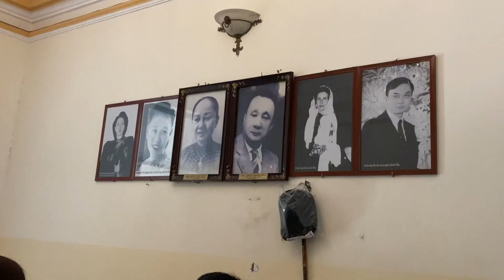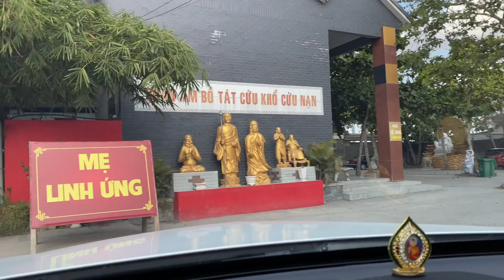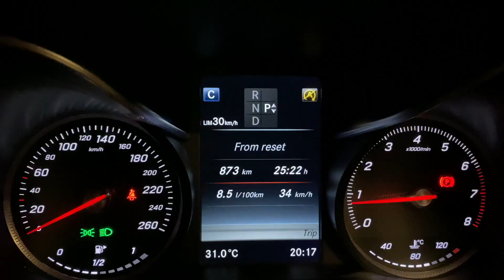Khám Phá Miền Tây - Thăm Nhà Công Tử Bạc Liêu | Cùng Gia Đình Dính Một Cục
Để xem video mới nhất từ Quốc Nghiệp Ngọc Mai và Con Trai Hùng Tâm
© Bản quyền thuộc về Quốc Nghiệp Ngọc Mai